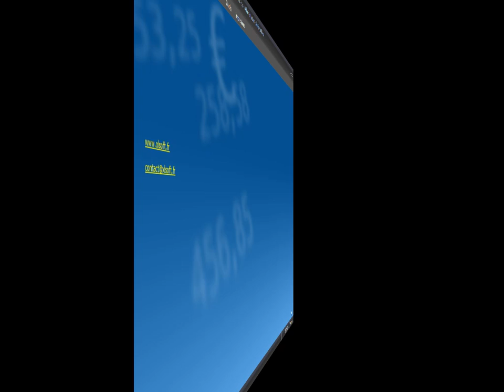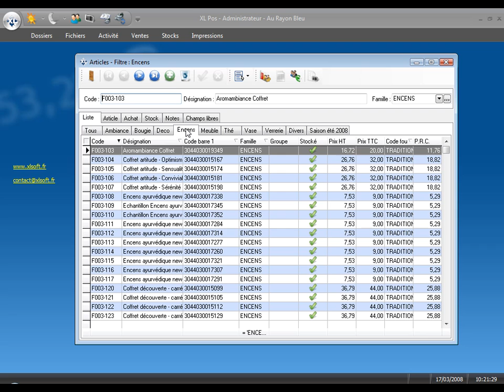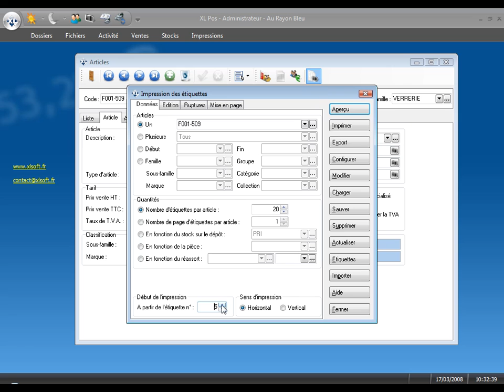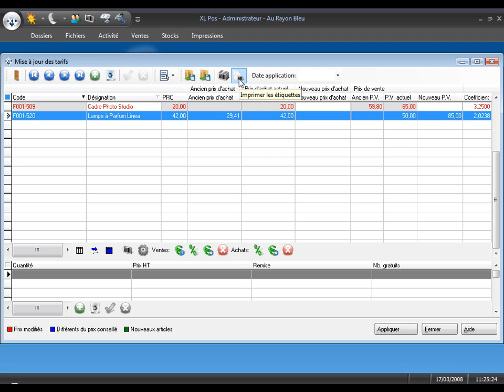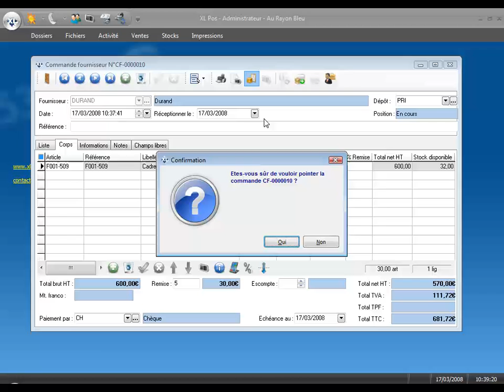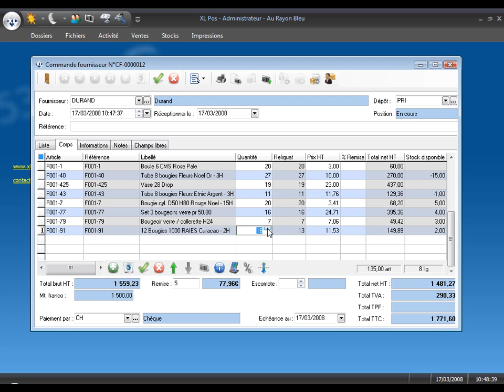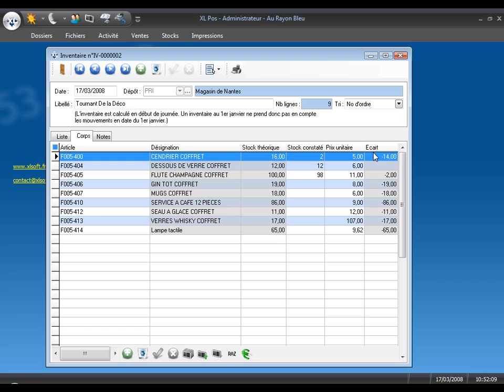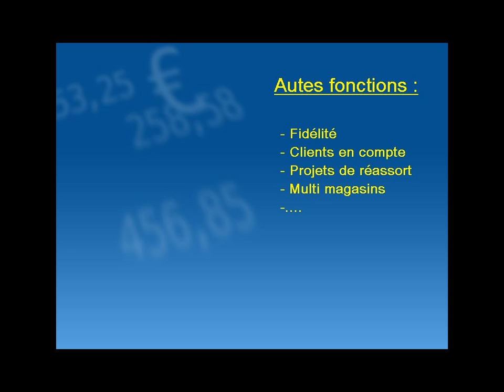XLSoft - Administrateur Standard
Tutoriel sur l'utilisation du back office d'XLSoft